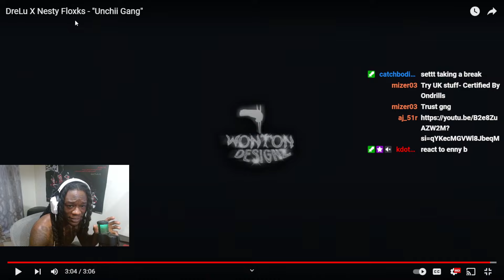DreLu X Nesty Floxks - "Unchii Gang" | Dotty Reaction